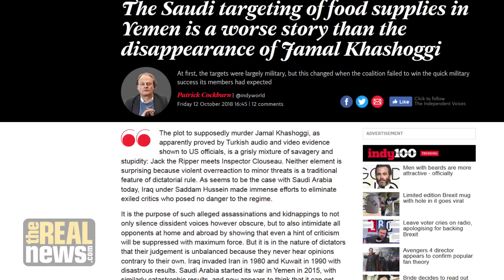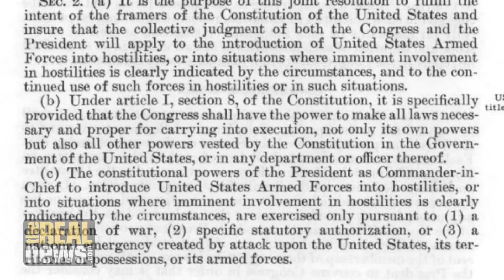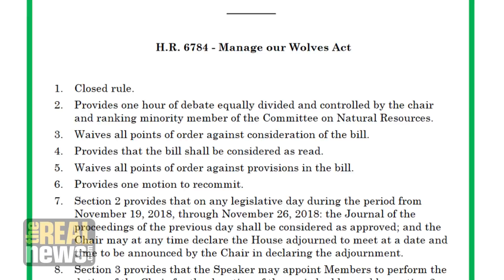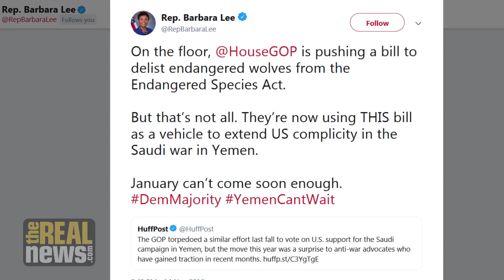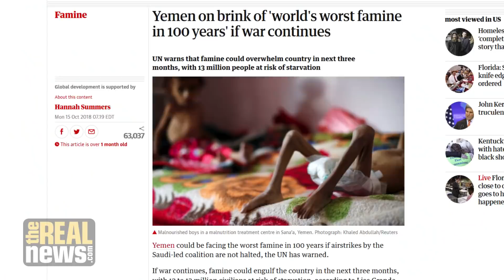As Campaign to End US-Saudi War on Yemen Grows, Republicans Derail it with Bizarre Wolves Bill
A House bill that would end the catastrophic US-Saudi war on Yemen is gaining support, but Republicans bizarrely blocked a vote using unrelated legislation on gray wolves and the endangered species list.